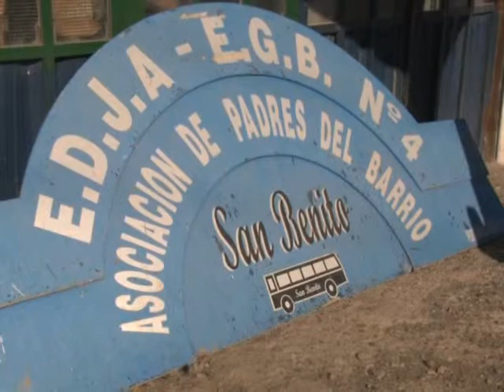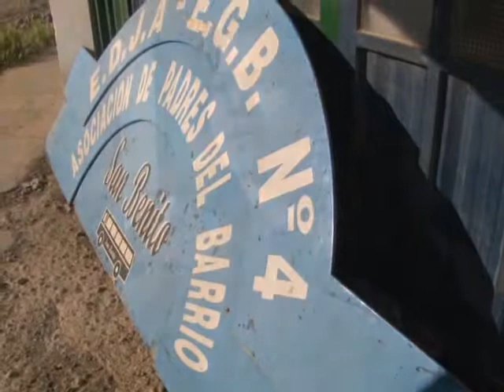EVA YAPURA -- ASOCIACION PADRES SAN BENITO